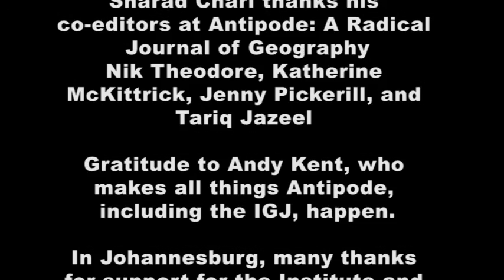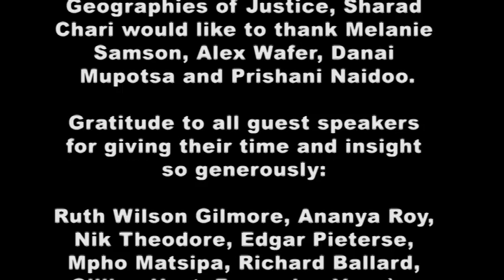SHARAD CHARI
Capital, Disposability, Occupations
24 June 2015
WISER, WITS University
JHB
South Africa